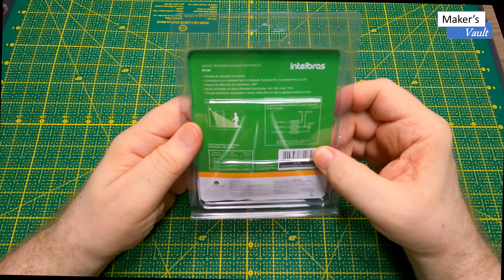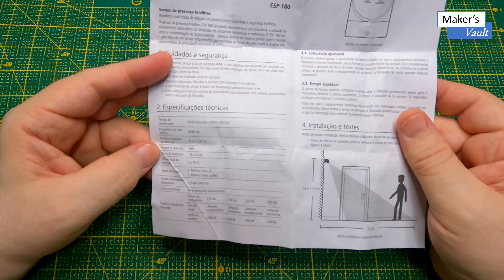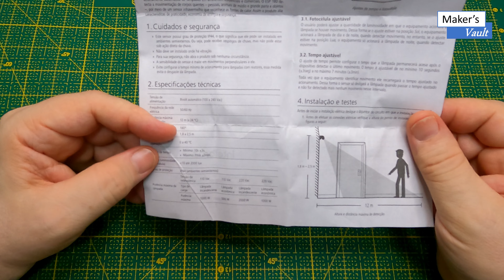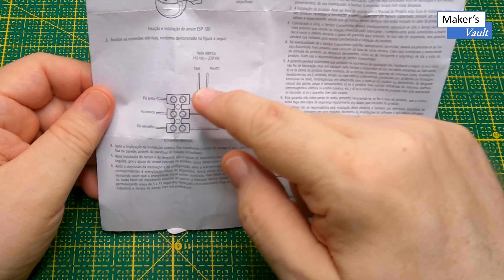Sensor de Presença Intelbras ESP180: Conexões, Configurações, Funcionamento e uso com interruptores!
Sensor de Presença Intelbras ESP 180: Conexões, Configurações, Funcionamento e uso com interruptores!

Neste vídeo apresentamos o Sensor de Presença para iluminação ESP 180 da Intelbras, que pode ser colocado em área externa, tem alcance de 12 metros com um ângulo de 180 graus. É bivolt e aceita até 500W em lâmpadas LED em 127V.
Pode ser regulado para manter a lâmpada acesa de 10 segundos a 7 minutos, como uma minuteira.
Vermos também como utilizar interruptores na instalação. Vamos utilizar um interruptor de meia tecla.

Link para compra:
Outros sensores de presença para iluminação: